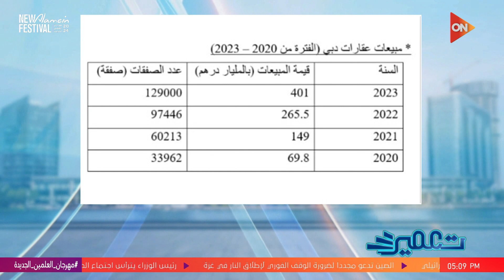تعمير - ‏‏تعرف على مبيعات عقارات دبي في الفترة من ( 2020 - 2024 )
برنامج تعمير مع رانيا الشامي
جزء من حلقة اليوم 9 أغسطس  2024 من برنامج تعمير مع الإعلامية رانيا الشامي وفيها ‏تفاصيل تدشين قاعدة بيانات للقطاع العقاري وتأثيره على الاستثمارات الأجنبية ،ولقاء مع د.م/ أحمد فهمي مدير عام شركة العاصمة الإدارية للتنمية العمرانية وحديث عن منحة جديدة لأوائل الثانوية العامة من العاصمة الإدارية للدراسة في الجامعات الدولية المتواجدة ،ولقاء مع أ.د/ أشرف عبد الباسط الرئيس الأكاديمي لجامعة هيرتفورشاير.

تعمير برنامج عقاري يقدمه الاعلامية رانيا الشامي وهو برنامج متخصص في مجال العقارات ويتناول كل ما يخص قطاع العقارات في مصر والوطن العربي، بالإضافة إلى إلقاء الضوء على المشروعات القومية التي يتم تنفيذها حالياً،ومناقشة أبرز القضايا المتعلقة بقطاع العقارات من خلال فقرات البرنامج المختلفة.